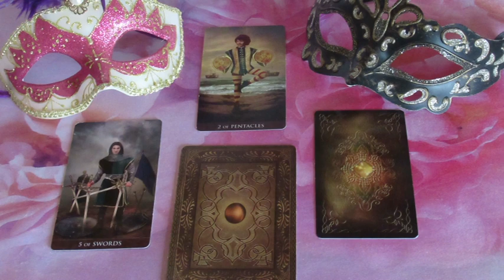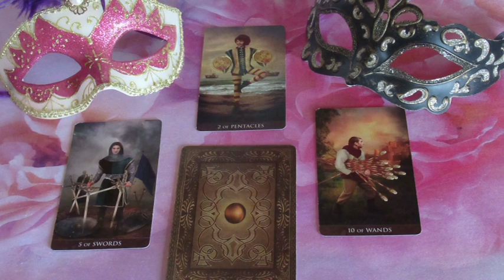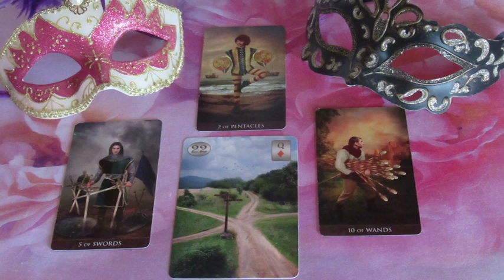??? JÓSLÁS Január 13-án "Változások lesznek"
Telefonos elérhetőségem jóslásra:
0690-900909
750Ft/Perc

Átutalás:
Erste Bank
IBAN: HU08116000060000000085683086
BIC: GIBAHUHBXXX
Tulajdonos: Dendera Susanna Medici
Kép: shutterstock/Davi Sales Batista/Elena Schweitzer